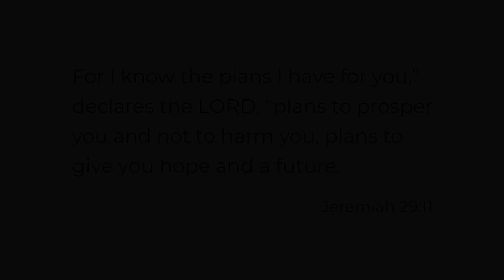Ministry Highlights of 2020